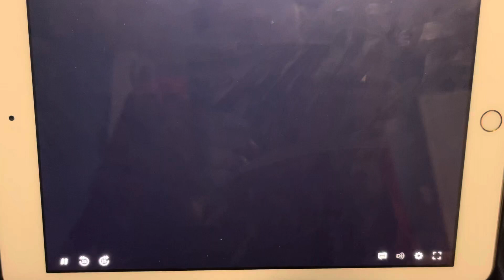The Fall Of The American Empire - CBC Gem Intro